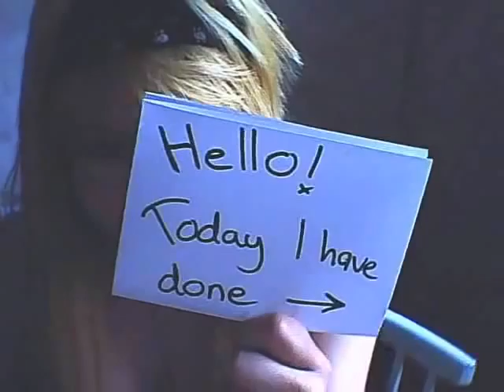How To Do - Checkered-Nails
Crap movie, but this is my first "how to do" - movie.

Many people has been asking about my "Checkered" nails, so here you go,
 this is how i do it, (mostly) i made big squares this time.
You can do this in very many different ways and sizes.
I used very wierd songs for this,  i couldn't find anything else.
Songs : scotty vanity : i wanna do your makeup, let's dance & i like your hair.

Simply how to do:

1. Remove Old Nail Polish.
2. use a clear nail polish. let it dry
3. I used black as a base,  you can use any colour you want. let it dry
4. make marks with something that you can remove simply, i used a white eyeliner.
5.Fill in squares with white nail polish. let it dry.
6. if you want to you can make the "lines" better with black nailpolish. let it dry.
7. Use the clear nailpolish again, so it will stay on longer.

This wasn't so hard ey?